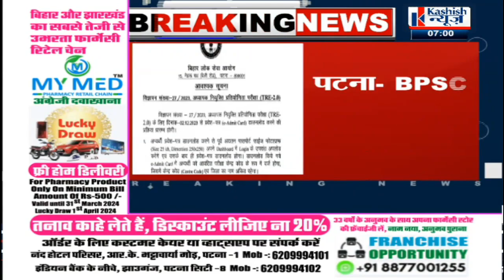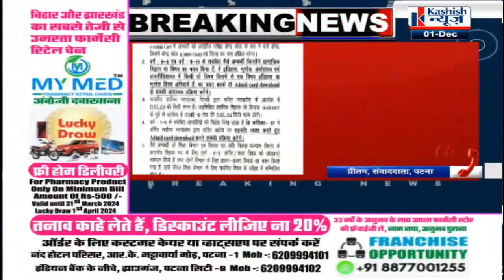BPSC शिक्षक भर्ती परीक्षा फेज-2..शनिवार से जारी होगा Admit Card, 1 लाख 10 हजार पदों पर बहाली